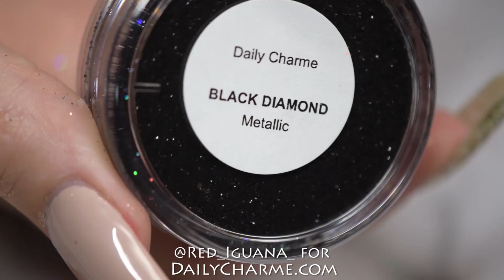Different Ways to Use Glitter from Daily Charme | April Ryan | Red Iguana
♥ Products by Daily Charme:
♥ Champagne Gold Metallic
♥ Cosmic Silver Holographic
♥ Mystic Amethyst Holographic
♥ Black Diamond Metallic
♥ Rose Gold Metallic
♥ Aurora Fairy Dust in sizes .015, .008 and .004

My Etsy shop
Small Bit For Cuticle Area
Tiny Nail Art Brush | For Small Details

♡TIPS & TRICKS:♡